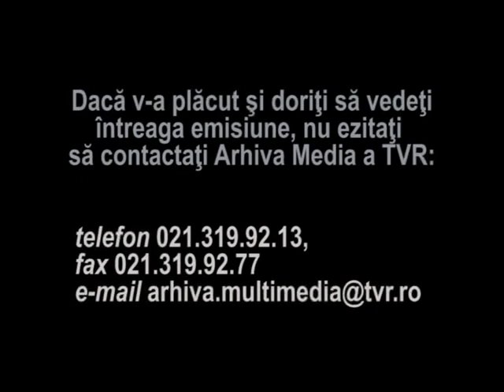Palatul Stirbey de la Buftea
Un documentar realizat de Mariana Badan. Imagini exterioare si interioare cu palatul Stirbey, istoria familiei Barbu Stirbey.